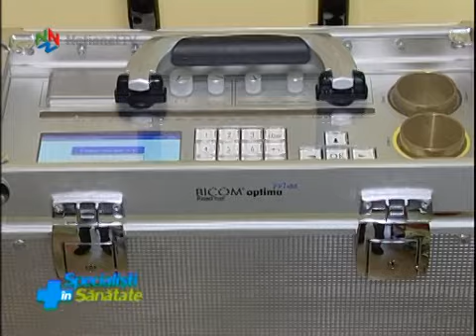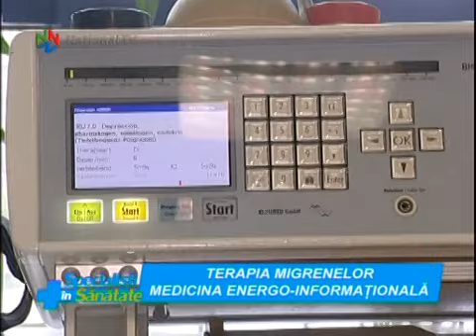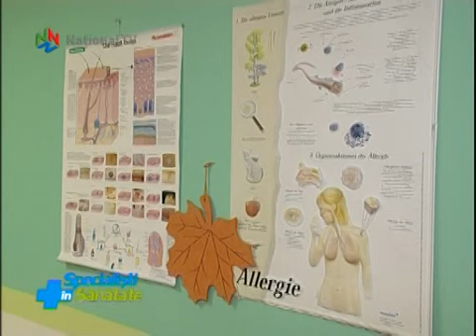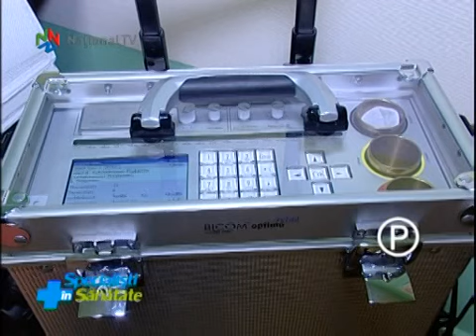Specialisti in sanatate - 02 iul 2016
Atacul de panică, anxietatea, depresia, dar și alte probleme care macină psihicul omului modern. Cum recunoaștem simptomele și cum tratăm aceste probleme, ne psune dr. Florian Koleci, medic specialist psihiatru în cadrul Fundației Estuar. Migrenele, pacostea care ne afectează viața personală și socială și ne împinge la izolare. O să vedem ce efect au terapiile specifice medicinei energo-informaționale asupra acestor stări extrem de neplăcute. Cu detalii, terapeutul Florica Munteanu, homeopat, nutriționist, specialist în biorezonanță.